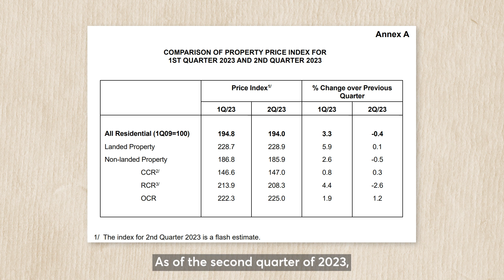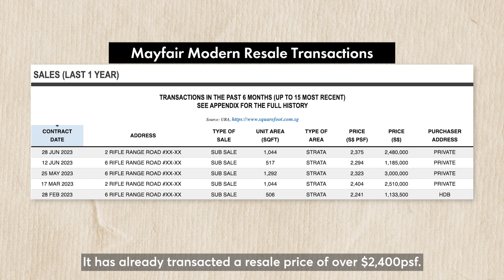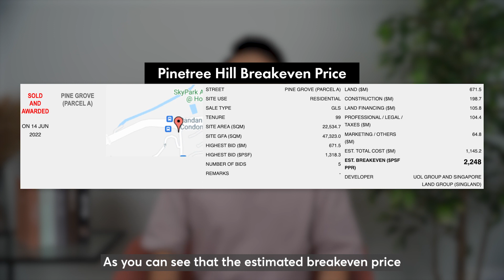Are Singapore Property Prices Finally Dropping?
Data from the Urban Redevelopment Authority (URA) showed that overall private home prices fell by 0.2% QOQ in Q2 2023, reversing the 3.3% QOQ increase in the previous quarter.

Is this a sign that Singapore Property Price will start to decline?